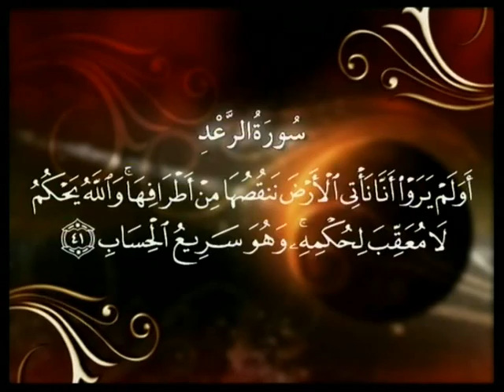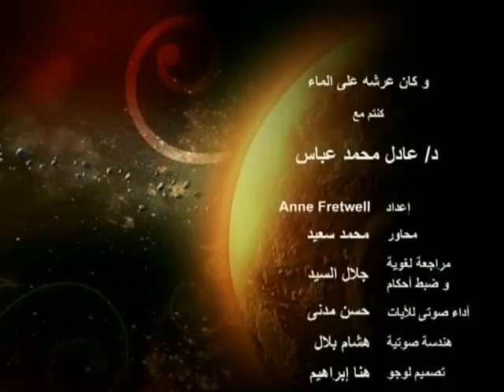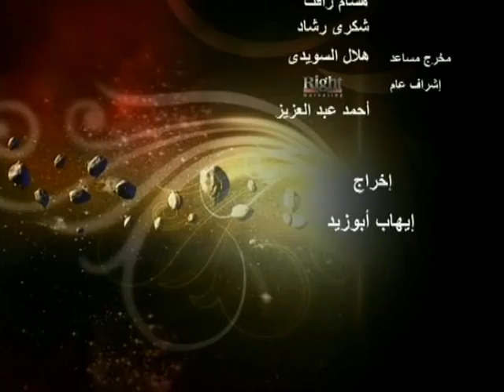His Throne was on Water Episode 13 part 3 by Dr Adel Abbas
A series of episodes from renowned Dr Adel Abbas that was broadcast on Egyptian TV.  The Series discusses the 300 Qur'anic verses using the discoveries of modern science, addresses mysteries of space-time, the nature of man and the expanding universe among others.